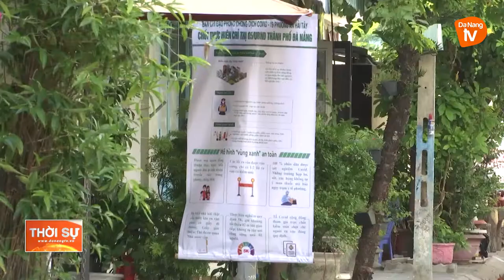THỰC HIỆN CÁC BIỆN PHÁP PHÒNG, CHỐNG COVID-19 TẠI KHU VỰC CÁCH LY Y TẾ